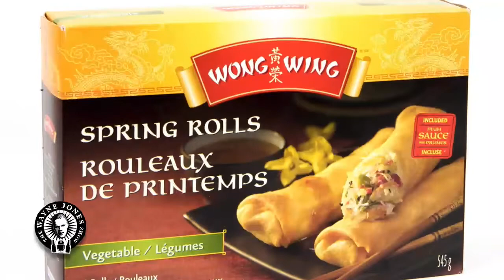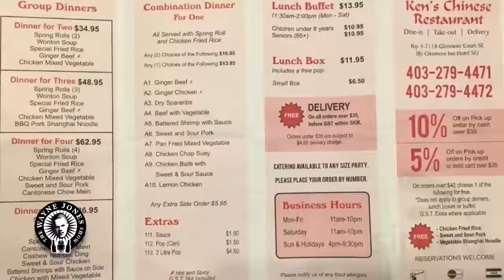SPRING ROLL FREESTYLE OFF THE DOME!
Wayne Jones drops a hilarious, off-the-dome freestyle about spring rolls!

Stream the Wayne Jones Show on Apple Podcasts, Spotify and Soundcloud.

FOLLOW US ON ALL SOCIALS:
Facebook: The Wayne Jones Show